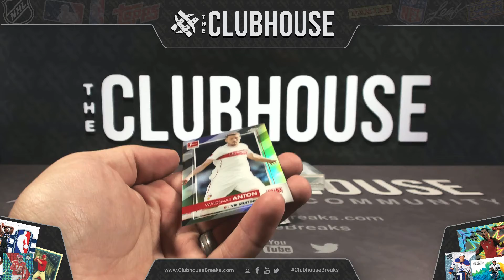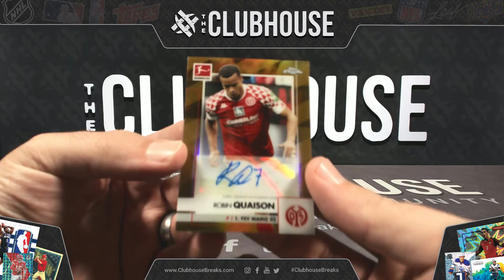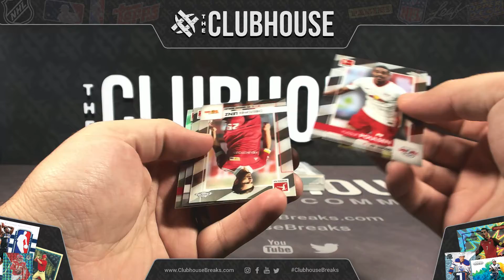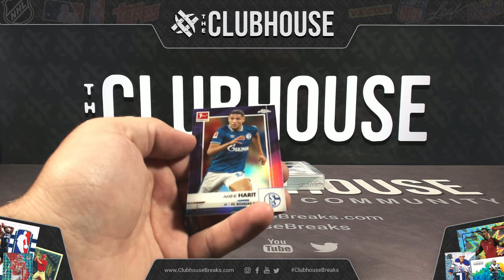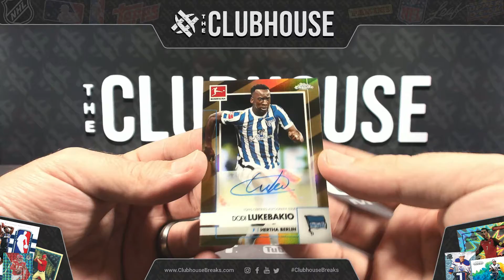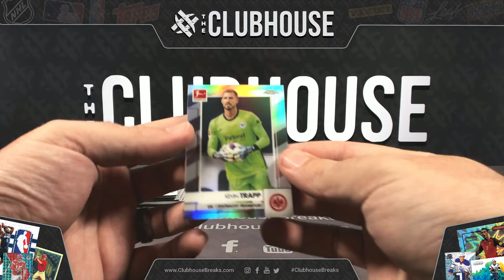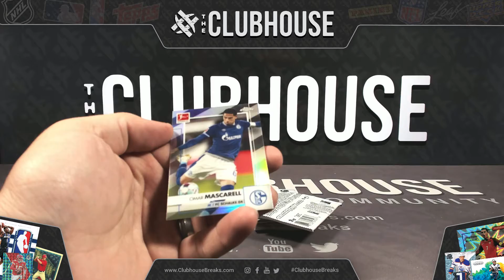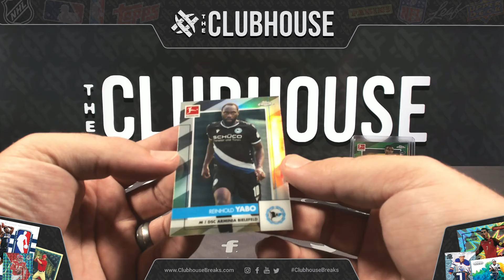2020-21 Topps Bundesliga Chrome Soccer TEAM AUCTION Group Break #6309